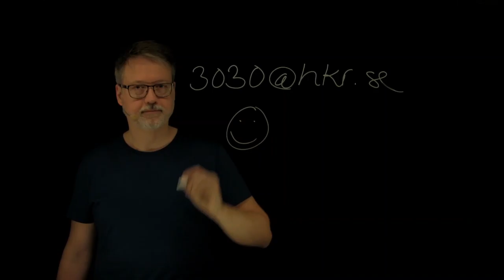Glasvägg i studion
I HKRs inspelningsstudio finns en belyst glasvägg som du kan stå bakom och föreläsa samtidigt som du ritar och antecknar. Fördelen gentemot en traditionell whiteboard är att du inte vänder dig bort från kameran. Du blir mer integrerad i de skeenden och förlopp som du berättar om med stöd av dina kroppsrörelser. Du kan se dig själv i bild samtidigt. Nytt är också att du kan se dig själv i bild tillsammans med din bildpresentation. Självklart är det du själv som bestämmer vilket upplägg som bäst passar dig.
Publicerad av Dan Wirdefalk, Bibliotek och högskolepedagogik, Högskolan Kristianstad.